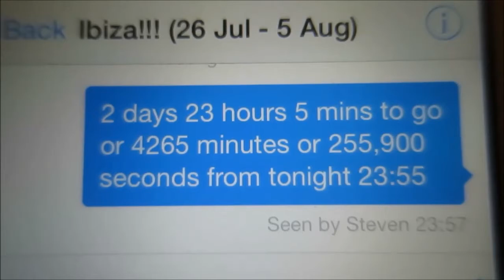CLOUDLESS SKIES! | ItsJamieIRL Daily Vlogs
► 23rd July 2014 - #696
- Today was a beautiful day with literally no clouds all day! Pretty much what Ibiza is going to be like! Less than 3 days now!